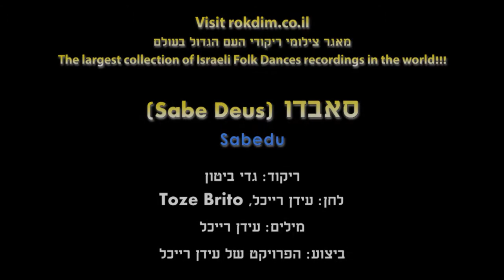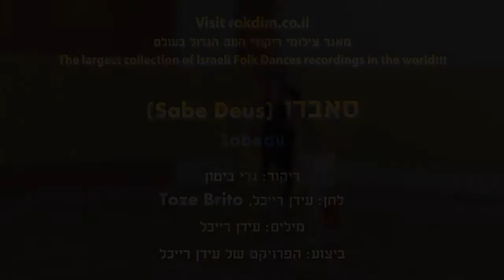Sabedu - Dance | סאבדו - ריקוד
שם השיר: Sabe Deus
שם הריקוד: סאבדו
שנת חיבור: 2018
צורה: זוגות
כוריאוגרפים: גדי ביטון
מבצעים: הפרויקט של עידן רייכל
מלחינים: רייכל עידן
תמלילנים: רייכל עידן

Song Name: Sabe Deus
Dance Name: Sabedu
Creation Year: 2018
Shape: Couples
Choreographers: Gadi Biton
Performers: Eidan Raichel's Project
Composers: Raichel Eidan
Lyricists: Raichel Eidan